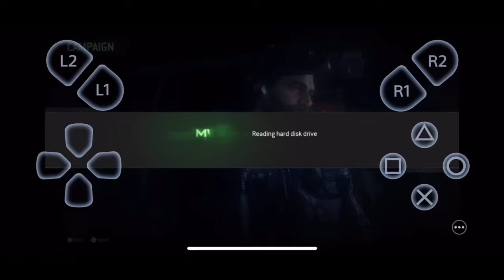Call or duty on my iPhone?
I take a little trip down streaming lane.